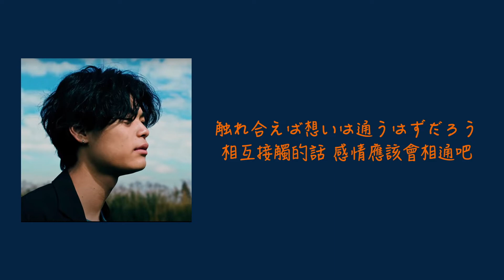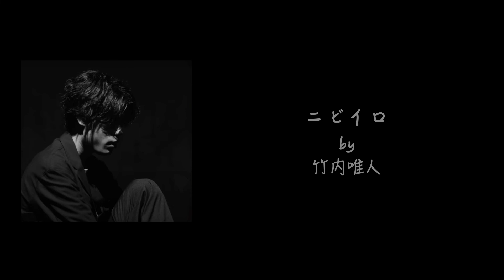『中字』竹内唯人 - ニビイロ // 歌詞付き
//歌曲版權為歌手本人及其音樂公司所有，本頻道只作推廣及宣傳之用，不具任何商業意義，若有侵權一事，請留言告知。